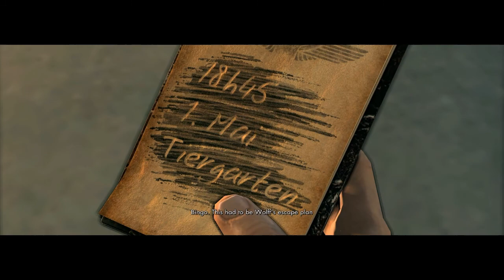Let's Play Sniper Elite V2 - Ep. 11 - More Snipers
Still loads of snipers.